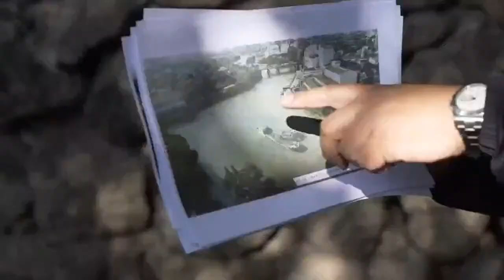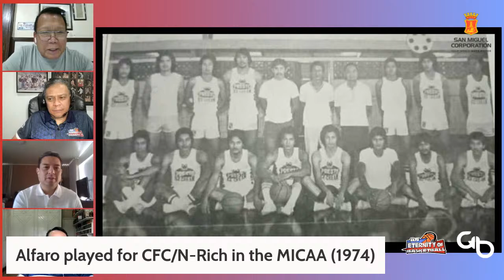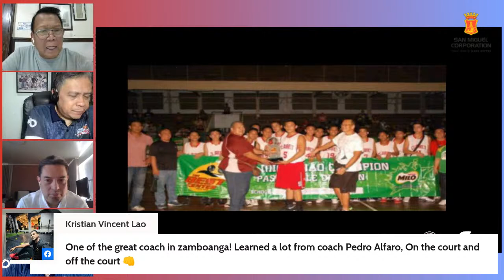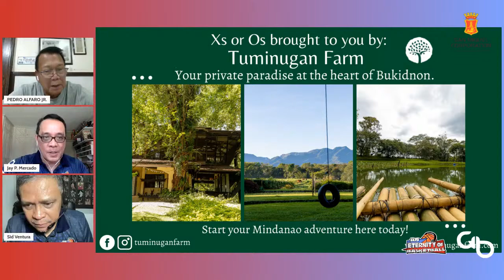An Eternity of Basketball Episode 206: Pedro "Pete" Alfaro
For this episode, hosts, Charlie, Sid, & Jay welcome Pedro "Pete" Alfaro to the show, enjoy!

-Check out some of the other shows on the network including:
1. Next Man Up
2. Who the Heck are We?
3. Hang Time
4. Mukbang with Jho Jho

1. Facebook.com/globallyballin
2. Facebook.com/globallyballinsea
3. Instagram @globallyballinofficial Instagram.com/globallyballinofficial
4. Twitter @globallyballin Twitter.com/globallyballin